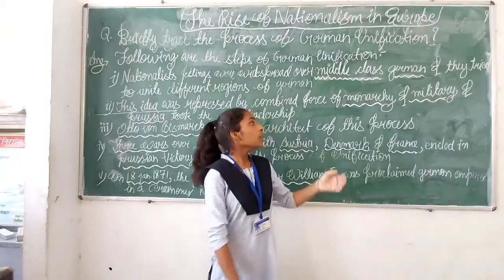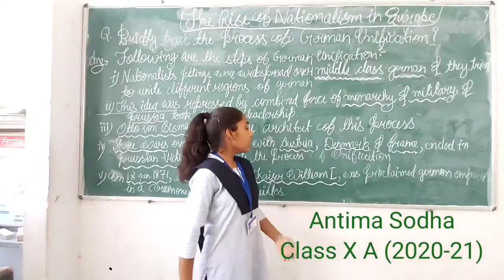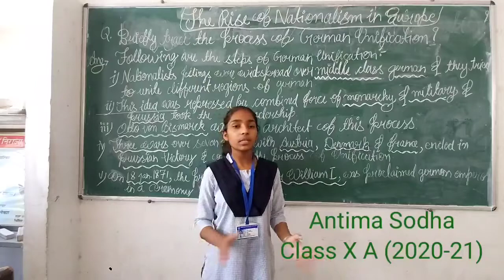Can Army build a new country?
Antima Sodha Class X